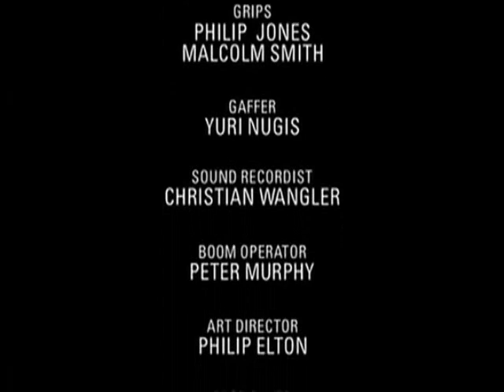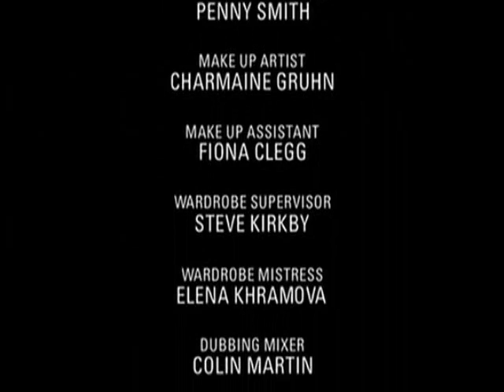Sharpe's Honour- part 12 (final)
to welshboy lol